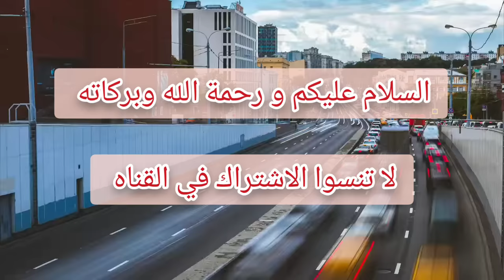حفيد الشيخ مصطفى العدوي يتصل يسأله على حديث 🤗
فتاوى_الشيخ_مصطفى_العدوى حفيد الشيخ مصطفى العدوي يتصل عليه يسأل عن حديث والشيخ يسأله بعض الأسئلة اللهم بارك فى الشيخ و أولاده